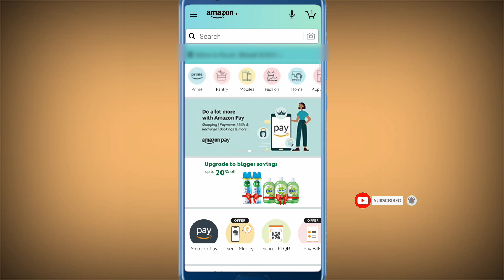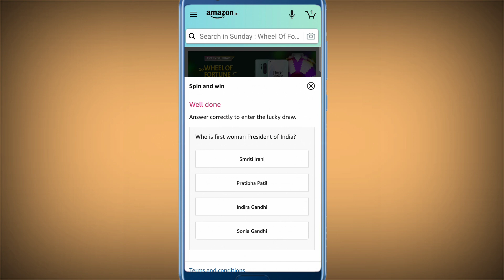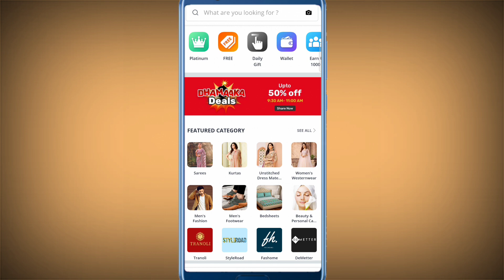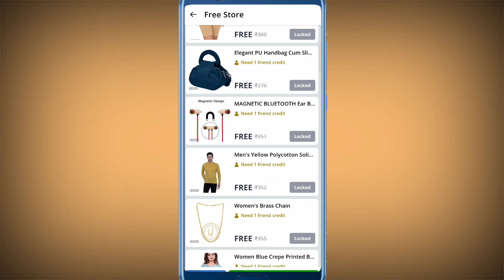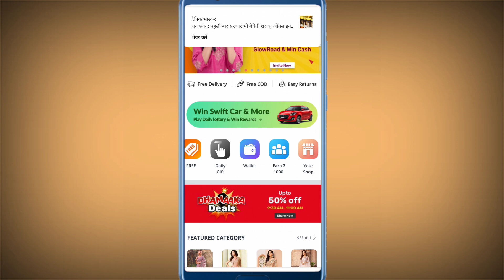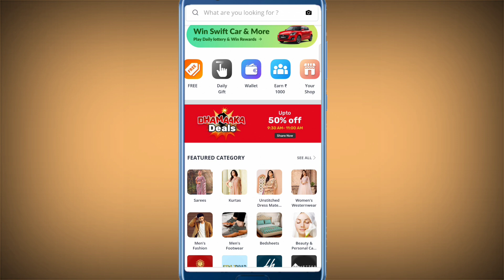GlowRoad App Free Products Update | GlowRoad App Free Products & ₹1000 in Bank | Win One Plus 8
Your Querries 👇

how to free goodies
how to free products
new free Earning app in march
Amazon spin n win
Amazon lucky draw offer